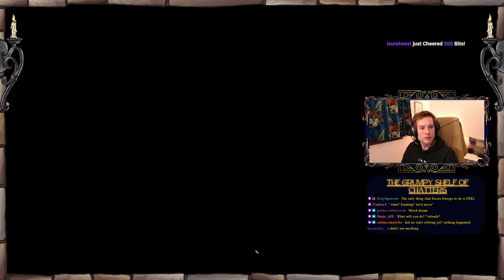Rolan's actor - George Taylor plays Baldur's Gate 3 - Part 16 - EYE didn't see that coming.